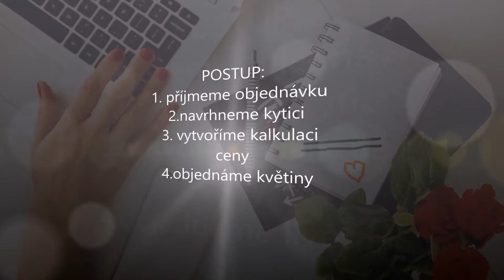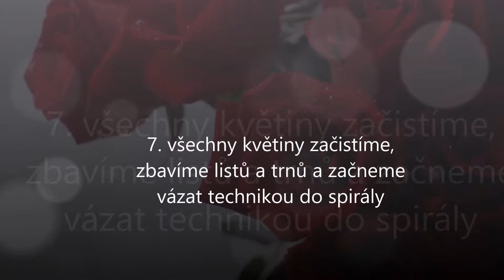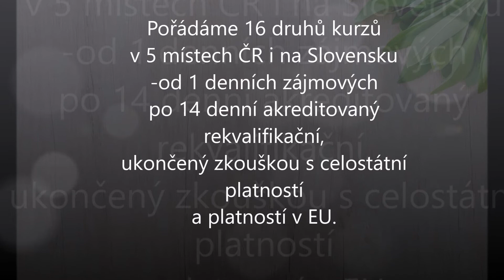Kytice k žádosti o ruku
Návod na netradiční kytici se zakomponovaným snubním prstýnkem z 50 ks řezaných růží ve dvou barvách. Velikost kytice 80 cm, průměr cca 60 cm, váha cca 6 kg...